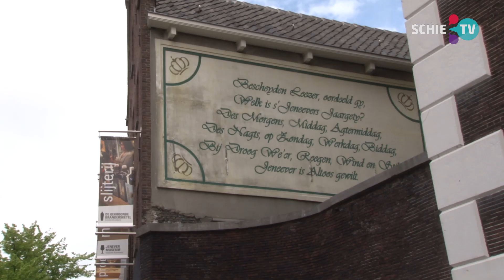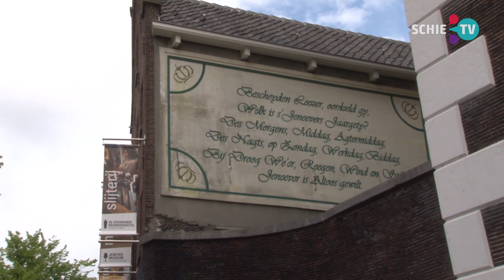SCHIE TV: Rob van der Stel laat zien hoe mooi Schiedam is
Op persoonlijke titel geeft Schiedammer Rob van der Stel sinds vorig jaar rondleidingen door de stad.
Hij verdient er niets mee 'Ik vind het gewoon ontzettend leuk om mensen van buiten Schiedam kennis te laten maken de stad.'